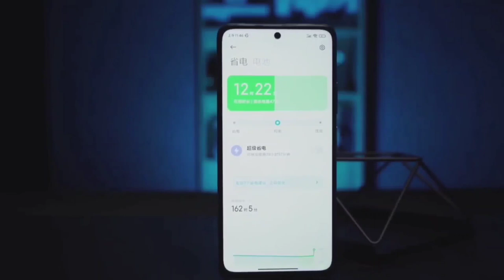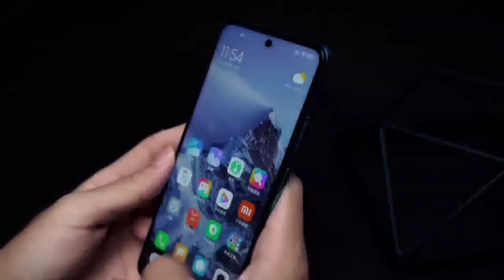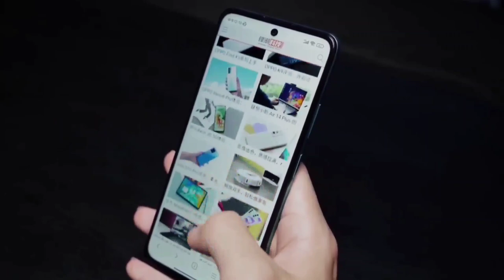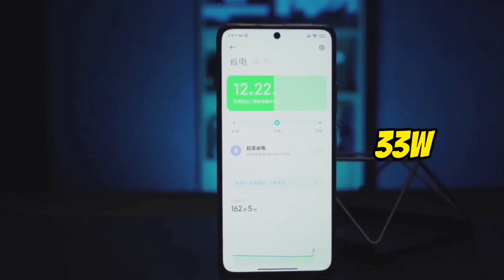MURANG CAMERA PHONE 🔴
Isa sa mga pinakamagandang features nito ay ang AMOLED display na may 90Hz refresh rate at 700 nits brightness. Hindi lang yan, mayroon pa itong peak brightness na umaabot ng 1000 nits! Ang screen size nito ay 6.43 inches, kaya malinaw na malinaw ang mga larawan at videos na mapapanood mo. Mayroon din itong Corning Gorilla Glass 3 protection para sa added durability.